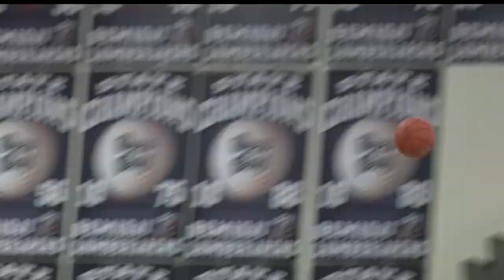Bemidji Boys Basketball Advances To Semis With Win Over Detroit Lakes